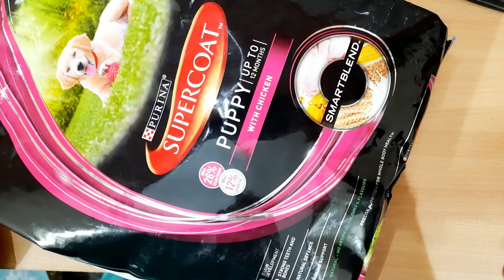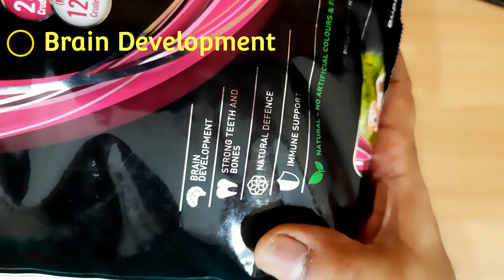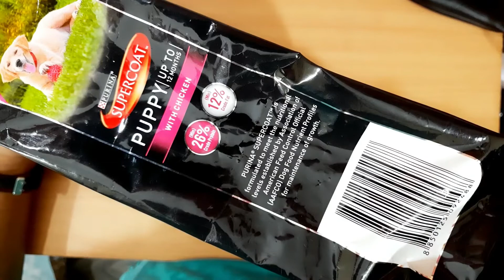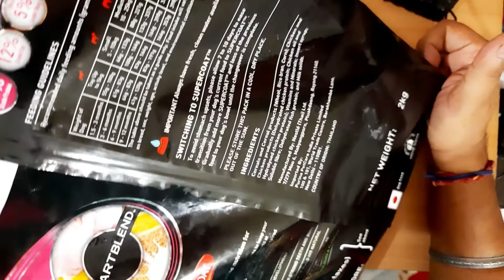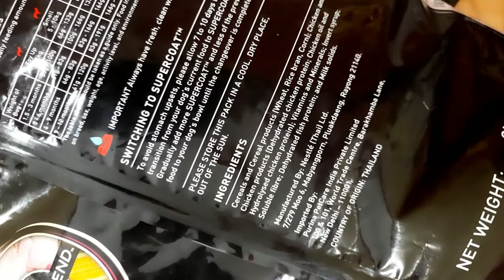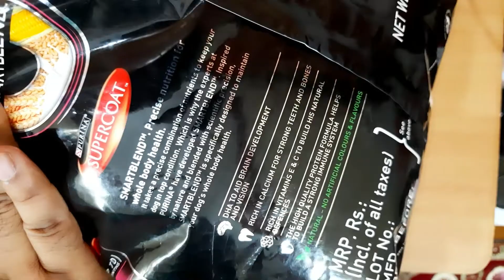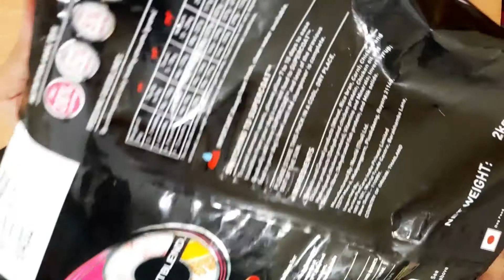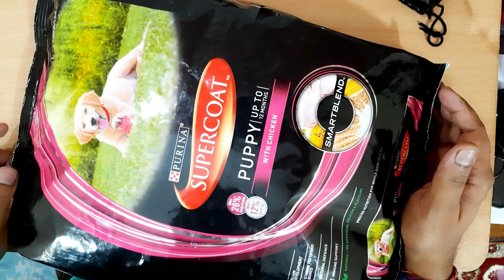PURINA PUPPY DOG FOOD | BEST REVIEW AND UNBOXING OF PURINA DOG FOOD | MUST WATCH BEFORE BUYING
Hello friends,

in this video, you will see PURNIA SuperCoat Stater puppy food review. Guys, it's very important to give attention to our pet and him with the best quality dog food. Dog's digestive system is different from humans, therefore, we must keep this important factor in mind before selecting the right food product.. in this video, we have tried to cover this up and provided you with the best dog food review...🐕🐕😛👍👍

PURINA PUPPY DOG FOOD

PURINA SUPERCOAT Adult dog food from Nestlé
Australia’s #1 dry dog food brand now in India
Tailored nutrition for your dog’s overall health to bring out his active best
Aids his brain and vision development with DHA2
Develops his natural defenses with Vitamin C&E
Strengthens his teeth & bones with calcium rich diet
Suitable for all puppy dog breeds like Pugs, Golden Retrievers, German Shepherds, Beagles, Labradors and others

FARMINA N&D Ancestral Grain Dry Dog Food, Starter Puppy, All Breed, 2.5-kg, Chicken and Pomegranate

Below is the link for FARMINA N&D Ancestral grain dog food..pls check out

You may check out some beneficial products for your dog's grooming, please see below:

Dog grooming Kit: Captain Zack

Other Variant: